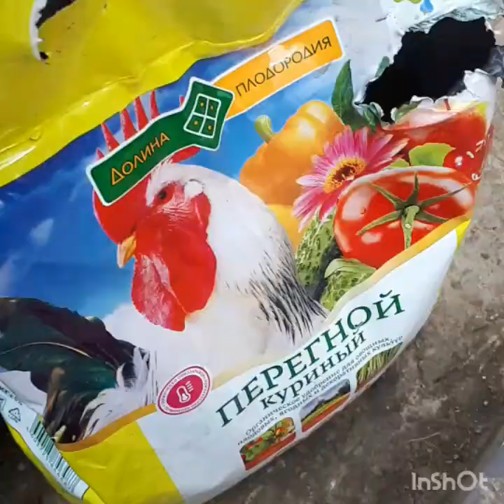26 мая 2020 г.Qərənfillerim гвоздика# qerenfil gūlūnūn əkilmesi və qulluqu.